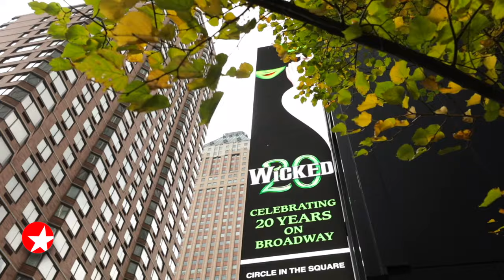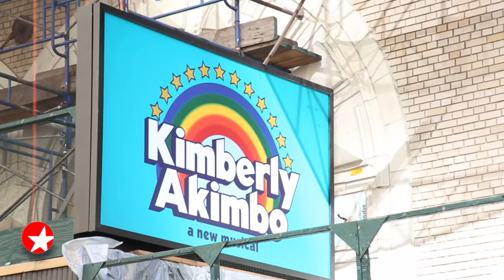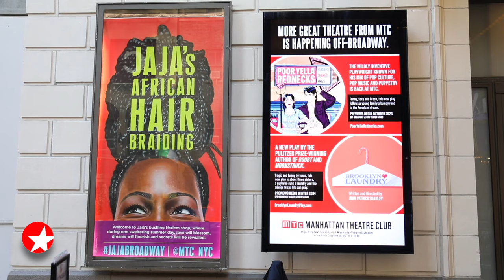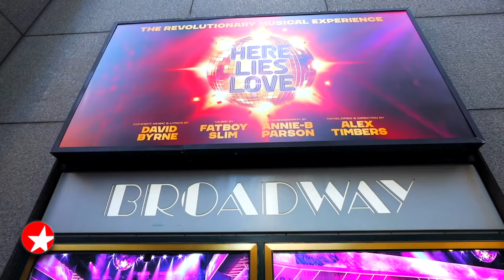The Broadway Show: Tour Marquees with Producer LaChanze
Host Tamsen Fadal takes a stroll with Tony® winner LaChanze to talk about pivoting to producing KIMBERLY AKIMBO, JAJA'S AFRICAN HAIR BRAIDING and more.